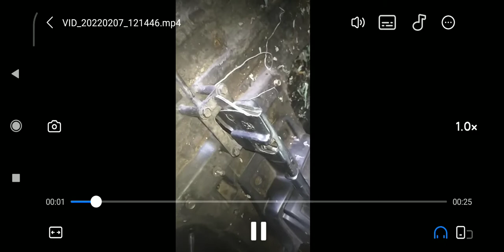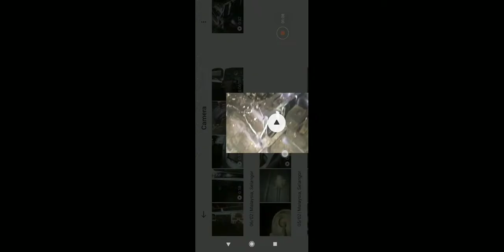toyota bj40 wbd2561